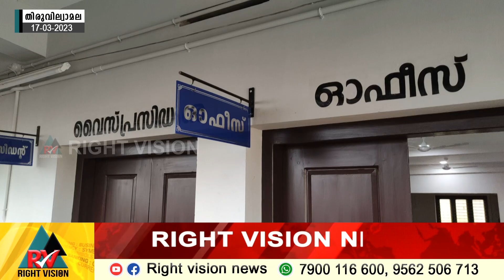തിരുവില്വാമല:: ഗ്രാമപഞ്ചായത്തിൽ ശനിയാഴ്ച ക്യാൻസർ രോഗ നിർണ്ണയ ക്യാമ്പ് നടക്കും